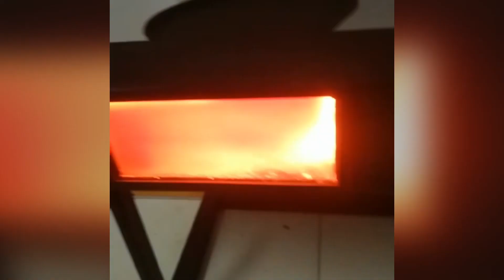ŞİMŞEK PELET SOBALARI - SİZDEN GELEN VİDEOLAR !! Yüksek Isı -Uygun